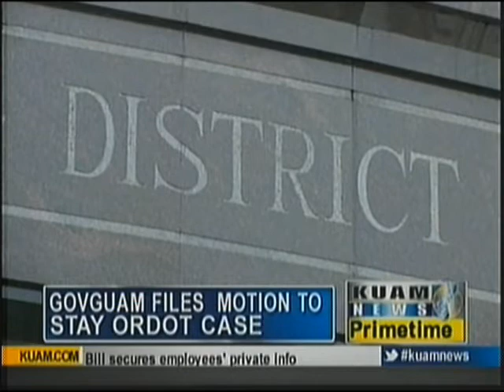GovGuam wants Ordot consent decree halted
The Government of Guam is talking trash, asking District Court of Guam Chief Judge Frances Tydingco Gatewood to stop the Ordot consent decree from proceeding any further.